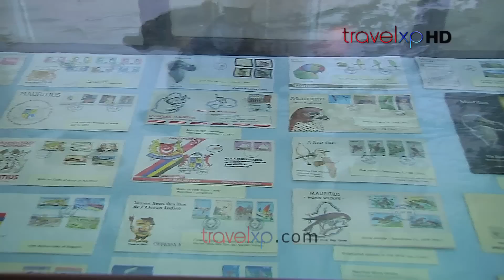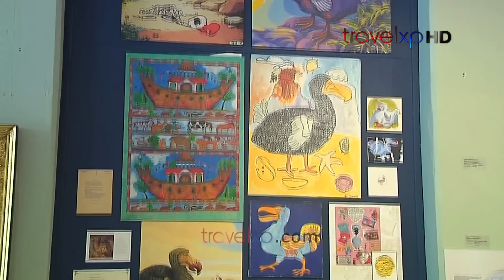Xplore Mauritius Dodo Museum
The dodo (Raphus cucullatus) was a flightless bird endemic  to the Indian Ocean island of Mauritius.The discovery yielded several Dodo bones, including remains of Dodo chicks and a very rare part of the bird's beak, only a few of which are known to exist in the entire world.The skeleton on view in the Museum is real, the model is not, as there are no complete Dodo specimens.